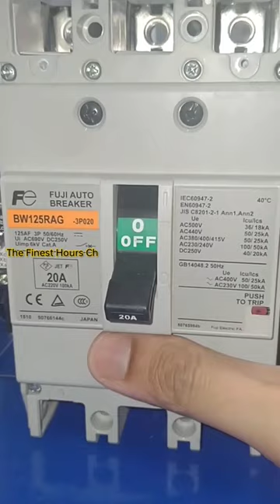Main Circuit Breaker, safety off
Fuji Electric Main Circuit Breaker, with safety trip push button, it'll make your daily procedure safe.